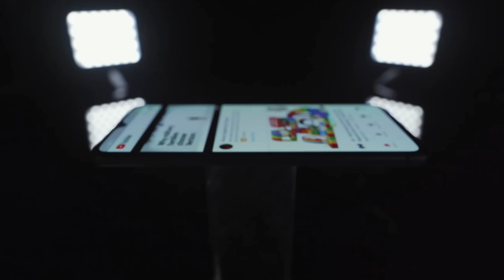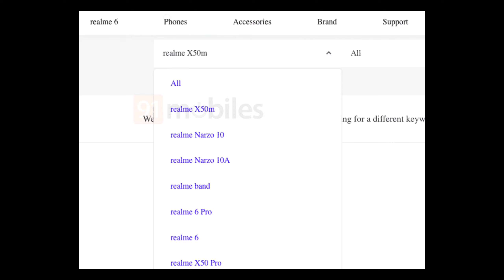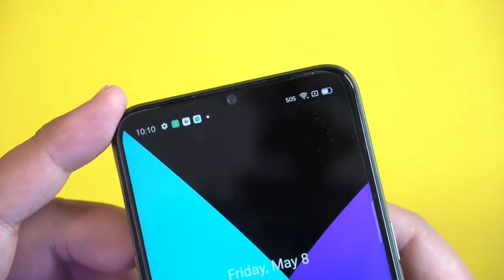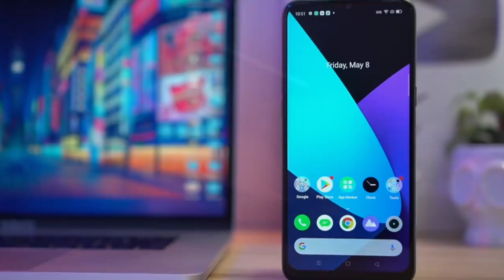Realme X3 is Here ! Specs | Price | Launch Date in India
Realme is goind to launch their next smartphone realme x3 5g in india. in this video, i am going to check-out realme x3 specs and features, iam talk about realme x3 performance, realme x3 camera, realme x3 display, realme x3 disign, realme x3 battery and realme x3 india launch date, i am also talk about realme x3 offical details and realme x3 unboxing, yout will find it here. you will get details about realme x3 review and realme x3 hands on.

💬 Comment to recommend New Tech Topics and Best Parts 👌..√
Also, Tap on the Bell 🔔 icon for instant updates !..√
Follow me on:
Thank you so much...
NOTE : ALL THE VIDEOS/IMAGES/PICTURES and Graphics SHOWN/USED IN THE VIDEO BELONGS TO THE RESPECTED OWNERS and I or THIS CHANNEL DOES NOT CLAIM ANY RIGHT OVER THEM.

realme x3 tamil,
realme x3 price,
realme x3 malayalam,
realme x3 review,
realme x3 and x3 pro,
realme x3 all details,
realme x3 battery,
realme x3 by technical guruji,
realme x3 bangla,
realme x3 blue colour,
realme x3 camera,
realme x3 china,
realme x3 confirmed specs,
realme x3 camera zoom test,
realme x3 china launch,
realme x3 details,
realme x3 design,
realme x3 durability test,
realme x3 display,
realme x3 drop test,
realme x3 date,
realme x3 details in tamil,
realme x3 english,
realme x3 expected price,
realme x3 english review,
realme x3 expected launch date in india,
realme x3 expected price in india,
realme x3 superzoom edition,
realme x3 pro english,
realme x3 launch event,
realme x3 full specification,
realme x3 features,
realme x3 first look,
realme x3 full review,
realme x3 full details,
realme x3 fingerprint,
realme x3 full specs,
realme x3 full specification in tamil,
realme x3 gaming,
realme x3 technical guruji,
technical guruji realme x3 pro,
realme x3 5g,
realme x3 hindi,
realme x3 hands on,
realme x3 unboxing hindi,
realme x3 review hindi,
realme x3 pro hindi,
realme x3 harga,
harga realme x3 superzoom,
realme x3 india,
realme x3 india launch,
realme x3 india price,
realme x3 image,
realme x3 ka price,
realme x3 pro kab launch hoga,
kamera realme x3,
realme x3 launch,
realme x3 launch date in india,
realme x3 look,
realme x3 mobile,
realme x3 mobile unboxing,
realme x3 new phone 2020,
realme x3 new design,
realme x3 latest news,
realme x3 pro news,
realme x3 pro new update,
realme x3 official video,
realme x3 official trailer,
realme x3 official,
realme x3 official teaser,
realme x3 official news,
realme x3 official launch date in india,
realme x3 official site,
realme x3 official specification,
realme x3 pubg test,
realme x3 pro tamil,
realme x3 pro price,
realme x3 pro unboxing in tamil,
realme x3 pro technical guruji,
realme x3 review in tamil,
realme x3 release date,
realme x3 review malayalam,
realme x3 review telugu,
realme x3 review in hindi,
realme x3 realme x3 pro,
realme x3 rumors,
realme x3 specification,
realme x3 specs,
realme x3 series,
realme x3 unboxing in hindi,
realme x3 unboxing in telugu,
realme x3 unboxing china,
realme x3 unboxing malayalam,
realme x3 unboxing technical guruji,
realme x3 update,
realme x3 5g unboxing,
realme x3 5g price in india,
realme x3 5g price,
realme x3 5g technical guruji,
realme x3 5g malayalam,
realme x3 5g mobile,
realme x3 5g review,